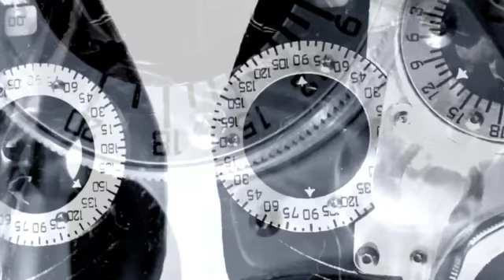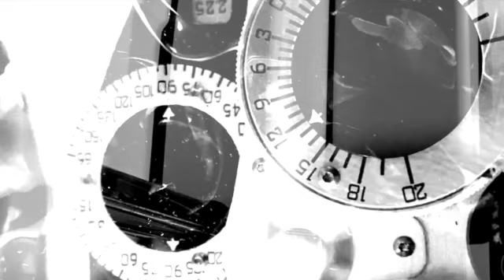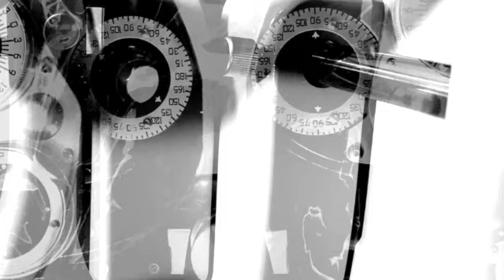TMBG announce East Coast run! DC BOSTON BROOKLYN PHILADELPHIA! On sale Friday!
A vibe report: 7 shows added. Big Brooklyn show at Kings Theatre.
On sale this Friday.

Philadelphia 12.5 and 12.6
Washington DC 12.7 and 12.8
Brooklyn 12.13 (Friday the 13th!)
Boston 12.14 and 12.15